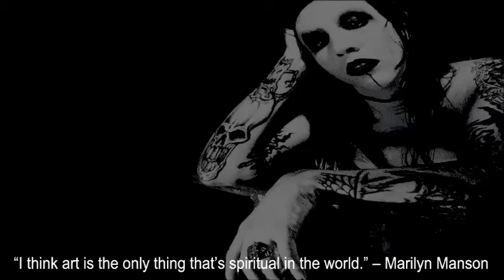Marilyn Manson painting ( 2019 ) No No Ahhh !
Original artwork and prints :